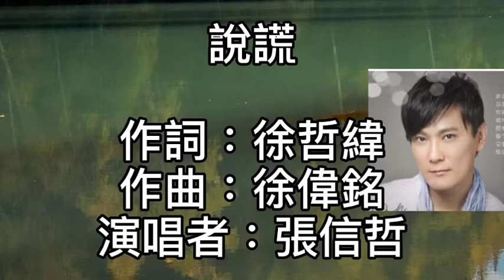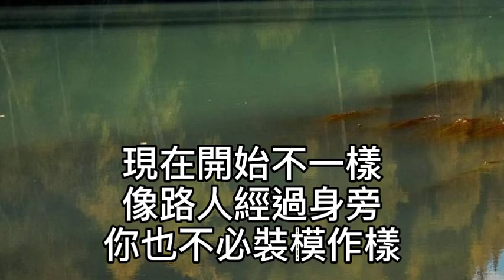張信哲 - 說謊 我愛你的心一樣！總是選擇原諒！你有多少藉口！除了說謊！如果我不是你可以停靠的地方！我們就到此為止！不必再勉強！現在開始不一樣！像路人經過身旁！你也不必裝模作樣！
說謊

作詞：徐哲緯
作曲：徐偉銘

這次我又擔心到天亮
現在你靠在誰身旁

窗外透進來的光
照得心發慌
熬過了失眠的晚上
每次你的理由都一樣
其實我都懂　只是不講

把自己弄得很忙
其實是假裝
看你這次要怎麼收場
我說我會是你
可以倚靠的肩膀

而你卻站在離我
最遠的地方

我愛你的心一樣
總是選擇原諒
你有多少藉口　除了說謊
如果我不是你可以
停靠的地方

我們就到此為止
不必再勉強

現在開始不一樣
像路人經過身旁
你也不必裝模作樣

我會遺忘　別再說謊